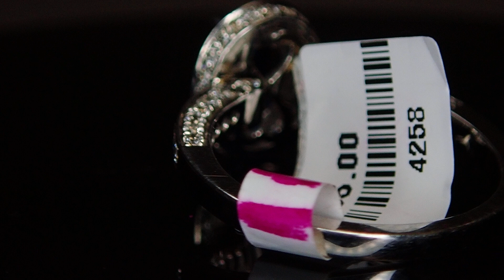.96ct Blue Sapphire Lot# RG 351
Lot #: 4258 -  RG 351
.96ct Blue Sapphire Ring
6.99x5.02mm Oval Center Stone
Origin: Madagascar
Treatment: Heat
Clarity Loop Clean
Cut: Excellent
18KW, .80tcw Diamonds, VVS, H
Ring Size US 6.5 (can be re-sized)
Price: $5285